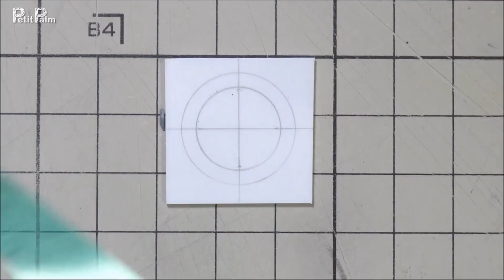DIY Miniature Japanese style croquettes | Petit Palm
How to Make Miniature Japanese style croquettes

Miniature scale 1/12